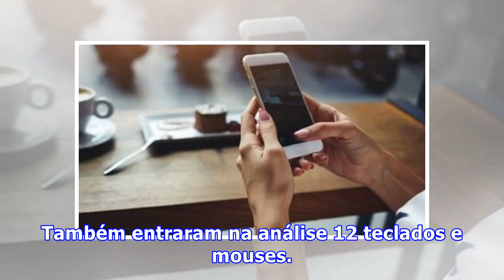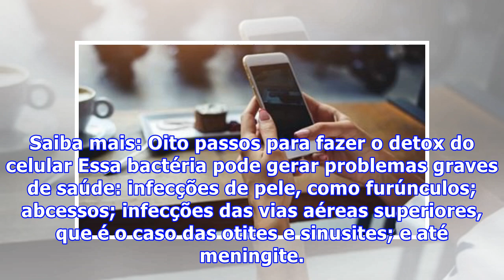Celular tem até 23 mil tipos de fungos e bactérias, diz estudo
Uma pesquisa realizada pelo Devry Metrocamp, em Campinas (SP), mostrou que os aparelhos celulares que usamos diariamente contêm até 23 mil fungos e bactérias. Esses microrganismos são capazes de gerar diversos tipos de micoses, conjuntivite, intoxicações alimentares e infecções respiratórias e uriná...